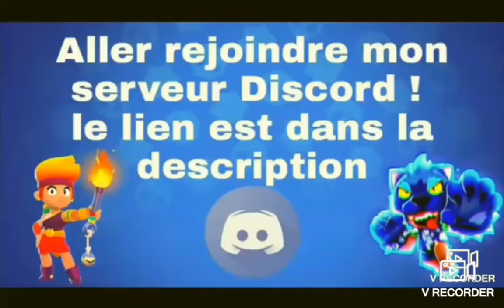Pack opening de malade ?? Sur le compte de mon frère (au 1000 vue je fais gagner une carte cadeau)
Et yo les p'tit pote on se retrouve pour un nouveau pack opening sur le compte de mon frère est-ce que ça va être un truc de malade ? ? ?

si vous voulez le savoir rendez-vous à la fin de la vidéo et rester jusqu'à la fin de la vidéo et n'hésitez pas à like et partager la vidéo merci les potes.

j'allais oublier: J'AI BESOIN DE 2 PERSONNE POUR MZ VIDÉO TEHORIE QUI ARRIVE BIENTOT SUR LA CHAÎNE MERCI DE ME le dire dans les commentaires. si vous voulez faire partie de ma vidéo rejoignez mon discord ci-dessous...

Mon instagramme: Yanis.c.m

Mes objéctif:

350 abbo💪

400 abbo💪

450 abbo💪

500 abbo💪

550 abbo💪

600 abbo💪

1000 abbo😱💪😱😱

Merci                                                                     Force Yanis